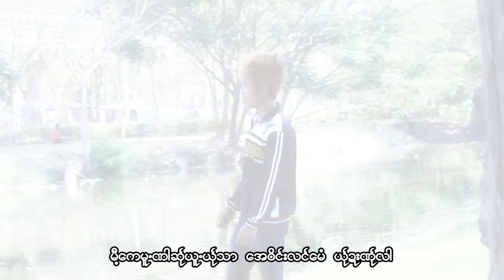Karen Song : နူိဝ္လဝ္သာလု္အွ္ - K.A.G : Nu Lo Sa Ler All - K.A.G (เค เอ จี) : PM [Official MV]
Ring Back Tone :
Dtac Music :
Poe Karen Song : Nu Lo Sa Ler All (นู หล่อ ส่า เล่อ อ่อ)
ขับร้องโดย K.A.G (เค เอ จี)
คำร้อง/ทำนอง เรียบเรียงโดย เค เอ จี